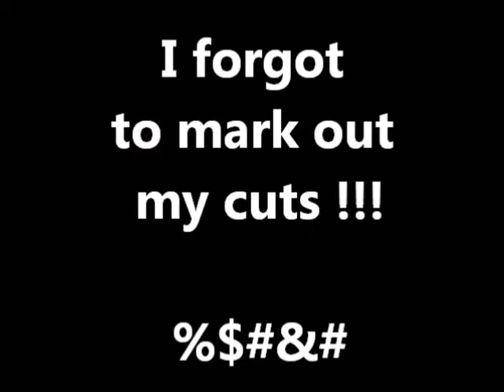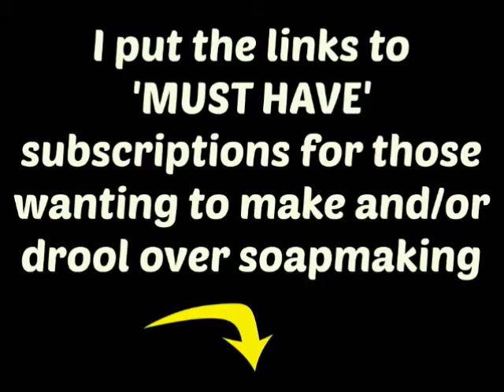Making & Cutting Bubblegum Fudge Rainbow Teddybear FUN soap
If you want to see REAL youtube video from REAL Soapers, I have a list of a few of my favs down below..
Love from Tink ♥

My favorite Soapers are

All my stuff at the moment comes from
My Mica Obsession, I don't represent them, but I only buy stuff from there